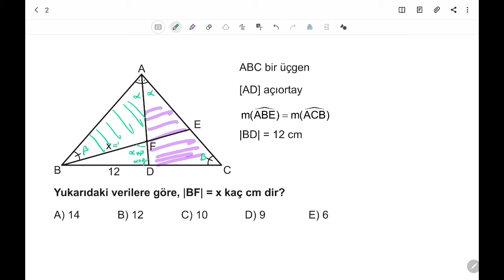3D AYT GEOMETRİ ÇÖZÜMLERİ 1.BÖLÜM TEST-22